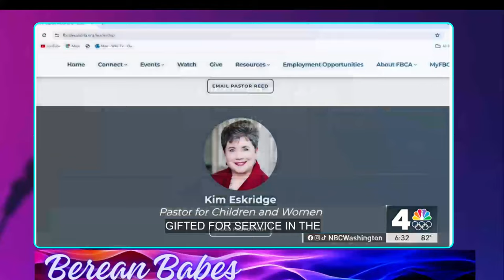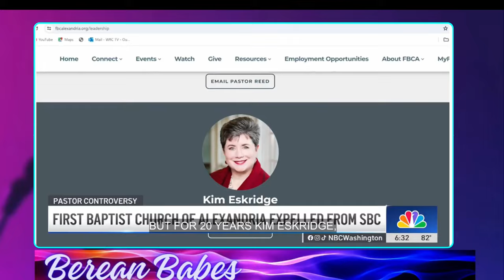The Largest Christian Organization In America Collapsed Caught On Camera!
The Largest Christian Organization In America Collapsed Caught On Camera! The Southern Baptist is now letting churches with women pastors stay in the convetion even though they are in violation of scripture.

The Southern Baptist Convention (SBC), alternatively the Great Commission Baptists (GCB), is a Christian denomination based in the United States. It is the world's largest Baptist organization and the largest Protestant and second-largest Christian body in the United States.[1][2] The SBC is a cooperation of fully autonomous, independent churches with commonly held essential beliefs that pool some resources for missions.[3][4][5]

In 1845, the Southern Baptists separated from the Triennial Convention in order to support slavery, which the southern churches regarded as "an institution of heaven".[6][7] During the 19th and most of the 20th century, it played a central role in Southern racial attitudes, supporting racial segregation and the Lost Cause of the Confederacy while opposing interracial marriage.[8] Beginning in the late 1970s, a conservative movement began to take control of the organization. By the 1990s, this movement had succeeded in taking control of the leadership of the SBC.[9] In 1995, the organization apologized for racial positions in its history.[10] Since the 1940s, it has spread across the United States, with tens of thousands of affiliated churches[8] and 41 affiliated state conventions.[11][12][13]

Churches affiliated with the association are evangelical in doctrine and practice, emphasizing the significance of the individual conversion experience, which is affirmed by the person having complete immersion in water for a believer's baptism.[13] Other specific beliefs based on biblical interpretation can vary by congregational polity, to balance local church autonomy with accountability against abuses by ministers and others in individual churches.[14] These claims are disputed by pastors whose churches have been expelled because of their support for LGBTQ inclusion, which contradicts its confession of faith.[15] The association forbids women from becoming pastors,[16] and denounces same-sex marriage as an "abomination".[17]

Self-reported membership peaked in 2006 at roughly 16 million.[18] Membership has contracted by an estimated 13.6% since that year, with 2020 marking the 14th year of continuous decline.[19] Mean organization-wide weekly attendance dropped about 27% between 2006 and 2020.[18][20] The association reported increased participation and a slowing of the rate of overall membership decline for the year 2023. For the same year, nearly 13 million members were reported.[21][22][23]

Name
The official name is the Southern Baptist Convention. The word Southern in "Southern Baptist Convention" stems from its having been organized in 1845 in Augusta, Georgia, by white Baptists in the Southern United States who supported continuing the institution of slavery and split from the northern Baptists (known today as the American Baptist Churches USA), who did not support funding slave-holding evangelists from the South.[7]

In 2012, the organization adopted the descriptor Great Commission Baptists after the election of its first African American president.[24] Additionally, in 2020, some leaders of the Southern Baptists wanted to change its name to "Great Commission Baptists" to distance itself from its white supremacist foundation, and because it is no longer a specifically Southern church.